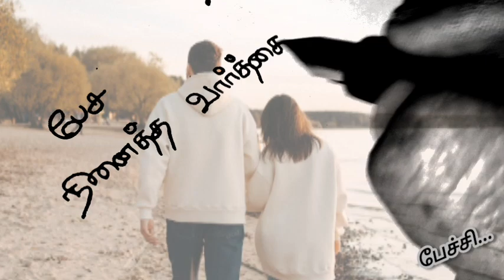பேச நினைத்த❤️/kadhal kavithaigal in tamil/ tamil kavithaigal/love status